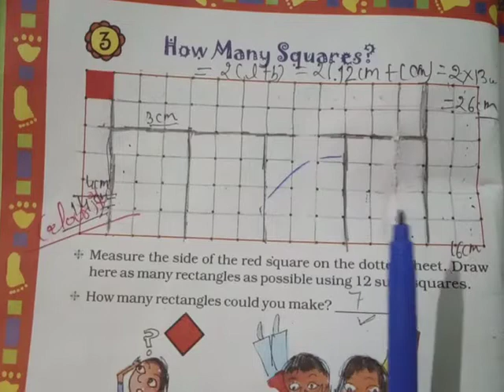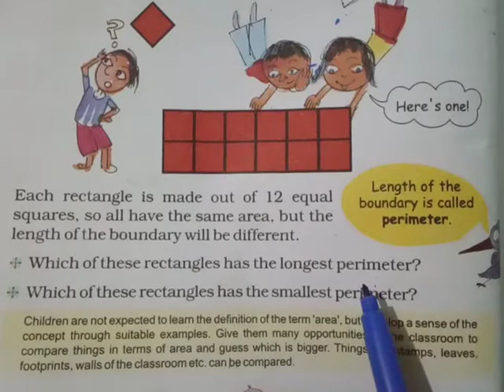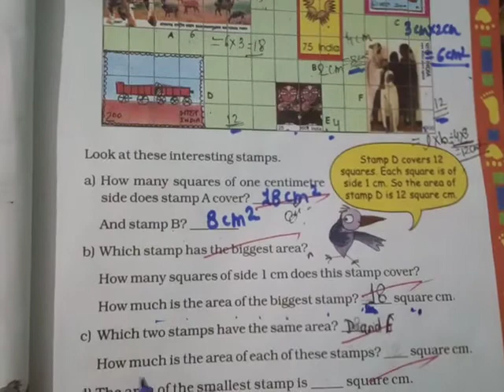Class 5 maths chapter 3 part 2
Explain how many squares